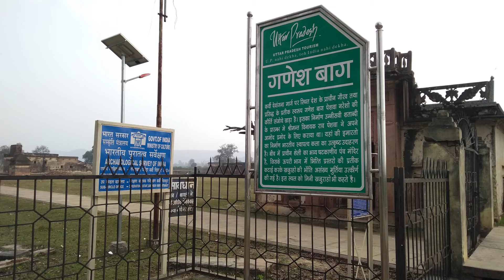Ganesh Bagh | Chitrakoot | Mini Khajuraho | Chitrakoot Dham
Hello friends, welcome to kcoolest youtube channel.
Ganesh Bagh is a historical place of Chitrakoot Dham Karwi which is also known as Mini Khajuharo. This place was made by Peshwa King.
POCO X2 Smartphone
Maono AU-A03 Condenser Microphone
Boya Omnidirectional Lavalier Condenser Microphone
BOYA BY-MM1 Universal Cardiod Shotgun Microphone
Canon EOS 1500D 24.1 MP DSLR Camera
Digitek Ring Light
OnePlus Smartphone
Zebronics USB Gaming Keyboard with LED Lights